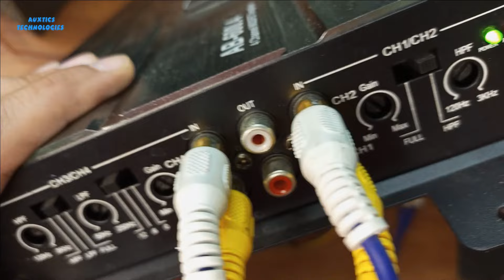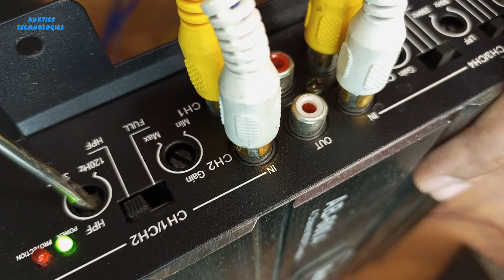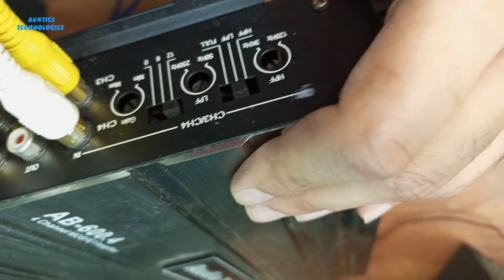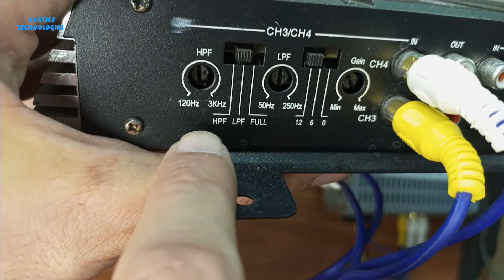4 CH CAR Amplifier Complete Wiring & Sound Settings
To Understand the Connections of this 4 Channel Car Amplifier to use it at home, Please Watch this detailed video.